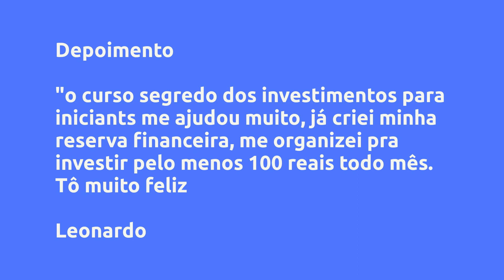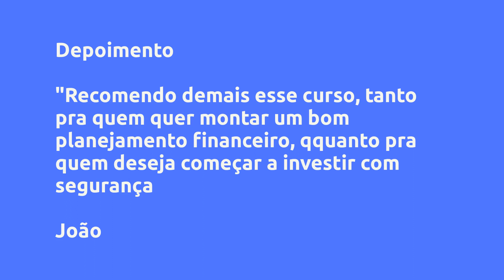SEGREDOS DOS INVESTIMENTOS PARA INICIANTES - WC CLICK DA SILVA LTDA ME, É BOM?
SEGREDOS DOS INVESTIMENTOS PARA INICIANTES - WC CLICK DA SILVA LTDA ME, Vale a Pena?

Um pouco sobre (informações do produtor):
Curso Segredos dos Investimentos para Iniciantes: Desbloqueie sua liberdade financeira de uma vez por todas!

Aprenda como começar a investir com pouco dinheiro e ter rentabilidades tão boas quanto as de um investidor profissional, mesmo que você seja um iniciante!

Este curso é ideal para você que deseja investir com segurança, seja com o objetivo de conquistar a independência financeira, criar reserva de emergência, realizar seus sonhos. Você vai aprender a colocar o dinheiro para trabalhar para você! Irá conhecer as melhores estratégias financeiras e ter uma visão ampla do mundo dos investimentos. Vai entender como funciona: Renda Fixa, Renda Variável, como mudar definitivamente sua mentalidade e comportamento em relação ao seu dinheiro.

- O curso possui Certificado de conclusão

- Treinamento aprovado

- Centenas de alunos formados

- Suporte exclusivo

- Assista as aulas no seu horário disponível

 Adquirindo Hoje, você Ganha Bônus incríveis para Turbinar ainda mais suas Finanças.

Comece agora dando o primeiro passo para transformar sua vida financeira!

Índice
00:01 Introdução
00:05 SEGREDOS DOS INVESTIMENTOS PARA INICIANTES

Vantagens:

-Pagamento Seguro
-Acesso Imediato
-Várias Formas de Pagamento
-100% Online